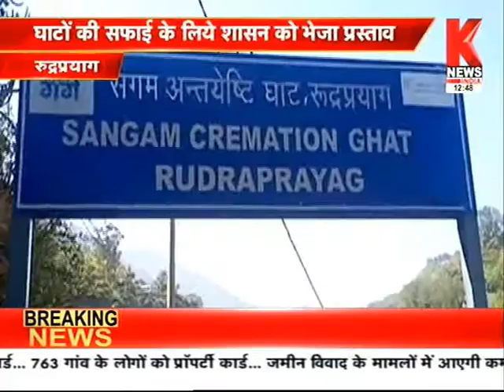उत्तराखंड की ख़बरों का खास बुलेटिन || Hamara Uttarakhand || Knews